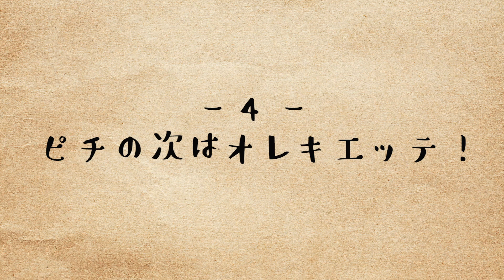【簡単レシピから本格派まで】プロの料理人に教わる「生パスタ」の作り方！【Chef Ropiaさんコラボ】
はるあんの美味しい料理動画へようこそ♪
イタリアンの料理人ロピアさんに生パスタの作り方を教えていただきました！

【生パスタ＊分量】

・ロングパスタ生地・

強力粉           125g
セモリナ粉   75g
全卵               1つ
ぬるま湯       40g
塩                   1g

・簡単ショートパスタ生地・
「オレキエッテ＆ピチ」

中力粉（リスドォル）   500g
水   275g
塩  2g

【グッズもよろしくね♪】
私の好きなものを詰め込んだ「はる風味マグカップ」できました。

【お手紙やプレゼントなどはこちらに♪】
〒106-6137
UUUM株式会社　はるあん宛